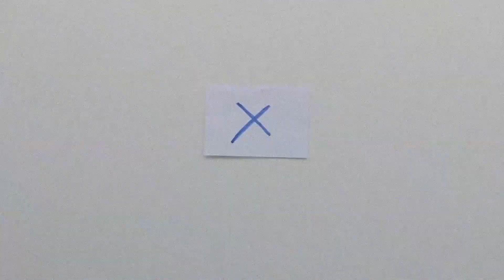Spoof Promo Video - Spin a Tail Creative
A spoof recruitment video created by Spin a Tail Creative in collaboration with two interns. The piece is intended to recall The Simpsons' Troy McClure, and is obviously not meant to be taken seriously.